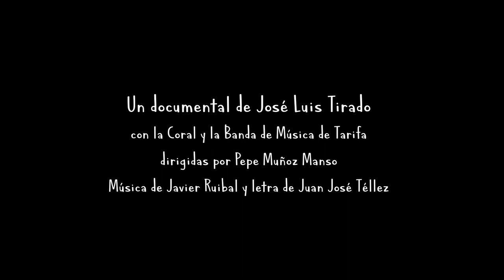Gazela del Estrecho_trailer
Las agrupaciones corales son un fenómeno popular y universal, en Europa hay miles por toda su geografía. La Coral de Tarifa –la ciudad más meridional de Europa en el Estrecho de Gibraltar (Cádiz)– ensaya un tema original compuesto para el documental, mientras sus componentes, en su mayoría mujeres, narran sus vivencias musicales y también sociales, en un ejercicio de política ciudadana en relación a temas vitales como la educación, la sanidad, la vivienda, el trabajo, el género, el medio ambiente o la destrucción del tejido productivo. Una historia local que es universal, llena de humanidad, poesía y verdad.

Gazela: de "Ghazal", género lírico de poesía amorosa, de origen andalusí.

Un documental de José Luis Tirado
Con la Coral y la Banda de Música de Tarifa, dirigidas por Pepe Muñoz Manso
Música de Javier Ruibal
Letra de Juan José Téllez

HD, 16:9, color, estéreo, 100 min., 2023